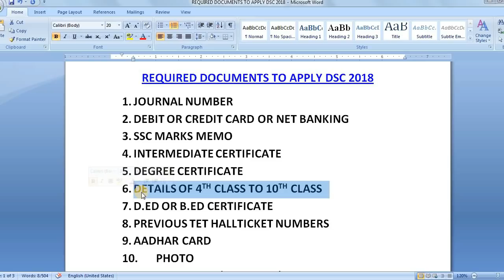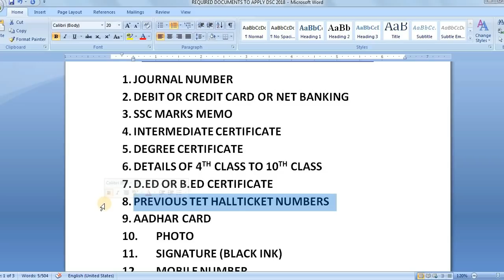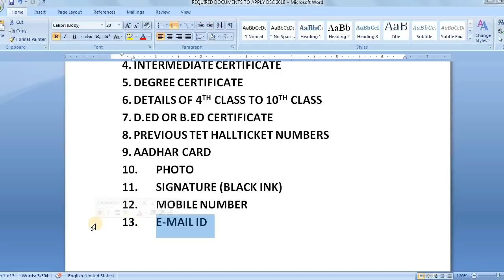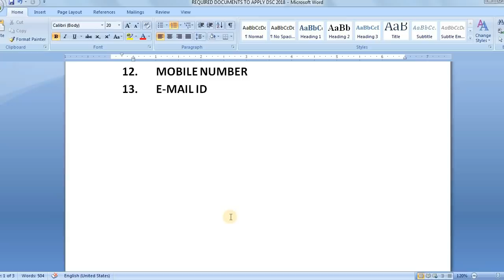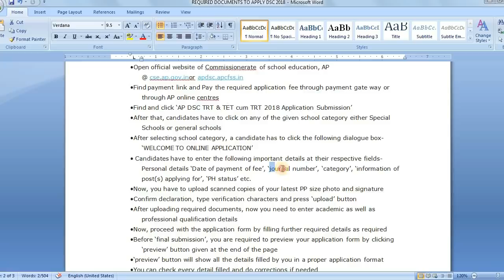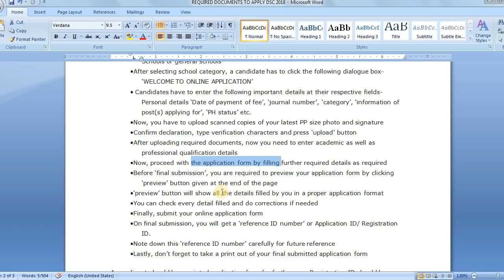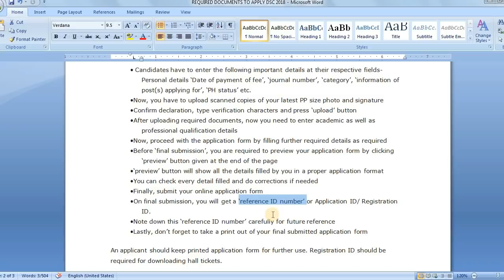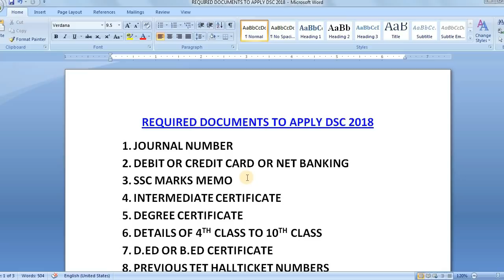డీఎస్సీకి APPLY చేయాలంటే ఏమి కావాలి? || DOCUMENTS REQUIRED TO APPLY AP DSC 2018 By BA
డీఎస్సీకి APPLY చేయాలంటే ఏమి కావాలి?
ఈ వీడియో ఒక్కసారి చూడండి
ఇంటర్నెట్ సెంటర్ కు పదిసార్లు తిరిగే పని ఉండదు
DOCUMENTS REQUIRED TO APPLY AP DSC 2018